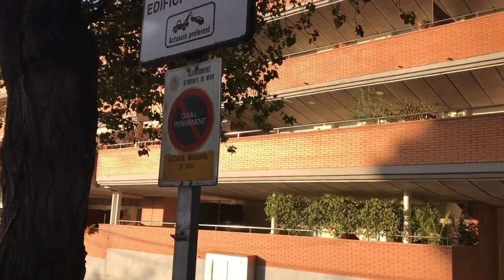La veritat d'Arenys de mar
Despertar a Rial de les Canalies - 15/10/2017